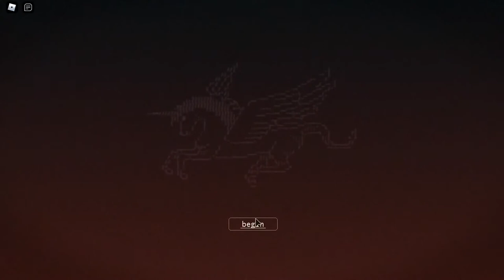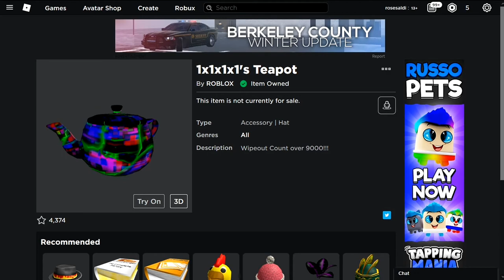[EVENT] Cara Mendapatkan 1X1X1X1'S TEAPOT + OUTFIT Di BAD BUSINESS | Roblox